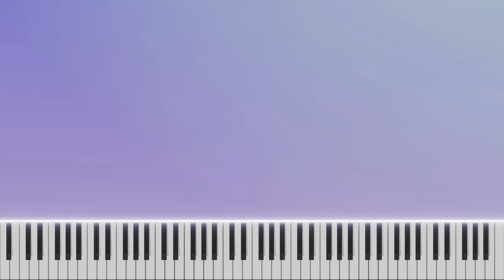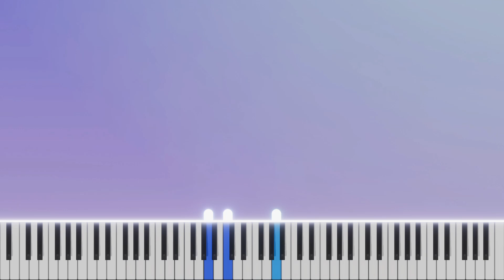TUTORIAL AL PIANO: Estudio 18 Op 176 de Duvernoy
En este tutorial de piano, aprenderás a tocar "Estudio 18"  de los Estudios Elementales, Op 176 de Jean-Baptiste Duvernoy.

Recuerda que puedes modificar la velocidad del vídeo para verlo más lento y aprenderlo con más facilidad.